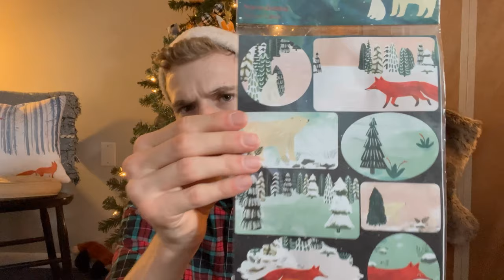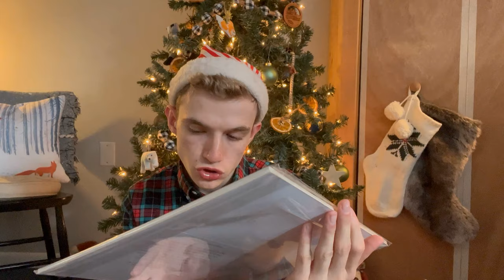What I got for Christmas Vlog 2022!